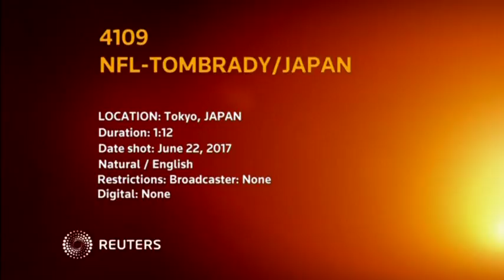Tom Brady promotes pajamas in Tokyo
VIDEO SHOWS: AMERICAN FOOTBALL PLAYER, TOM BRADY SPEAKING AT A PR EVENT IN TOKYO; ACTIVEWEAR BRAND'S PAJAMAS ON MANNEQUINS

SHOWS:

TOKYO, JAPAN (JUNE 22, 2017) (REUTERS - ACCESS ALL)

1. AMERICAN FOOTBALL PLAYER, TOM BRADY, WALKING ONTO STAGE

2. BRADY ON STAGE NEXT TO PROMOTIONAL SPORTS SLEEPWEAR

3. PROMOTIONAL SPORTS SLEEPWEAR

4. (SOUNDBITE) (English) AMERICAN FOOTBALL PLAYER, TOM BRADY, SAYING:

"Under Armour is always pushing their athletes to be their best and I felt like that's the kind of person I am, so I wanted to fit right in with that."

5. PROMOTIONAL EVENT IN PROGRESS

6. (SOUNDBITE) (English) AMERICAN FOOTBALL PLAYER, TOM BRADY, SAYING:

"Well, it's a lot of things. I think, most importantly, when I branded with Under Armour, not only on this product but before that, I feel like the cultures of what Under Armour believes in and what I believe in are very similar."

7. EVENT IN PROGRESS

8. VARIOUS OF BRADY DURING A PHOTO SESSION

STORY: Five-time Super Bowl winner Tom Brady touted the benefits of $99 pyjamas in Tokyo on Thursday (June 22) during the last stretch of his Asia tour for the sportswear company Under Armour.

Under the line called 'Recovery Sleepwear', a long-sleeved top costs $99, a pair of shorts almost $80.

The company says the clothing's print technology reflects "far Infrared, which helps your body recover faster and promotes better sleep."

Brady earlier this week also visited Beijing and Shanghai.